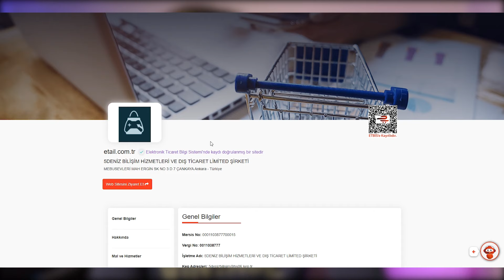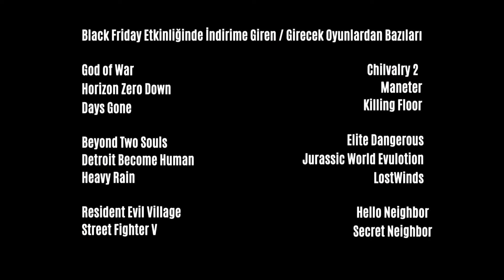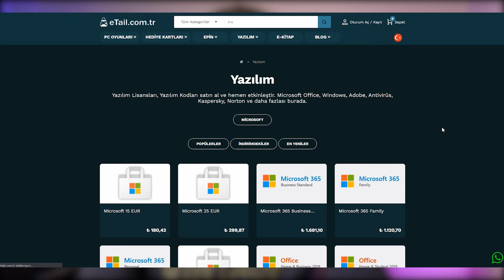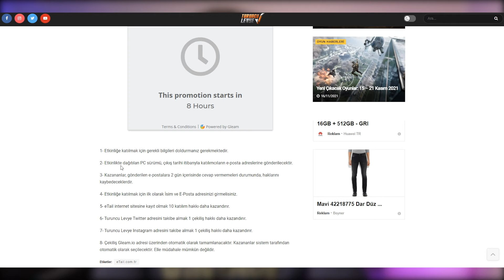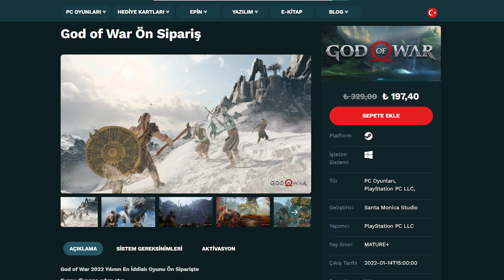Tüm Dijital İhtiyaçlar Tek Platformda: eTail.com.tr (God of War PC Hediyeli!)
Merhaba Turuncu Levye takipçileri bu videoda eTail.com.tr'yi daha yakından inceleyeceğiz. Ayrıca iki takipçimize God of War (PC) hediye edeceğiz!

Detaylı bilgi ve katılım şartları için videomuzu izlemeyi ve aşağıdaki bağlantılara göz atmayı unutmayın.